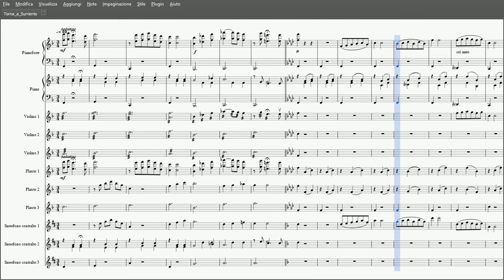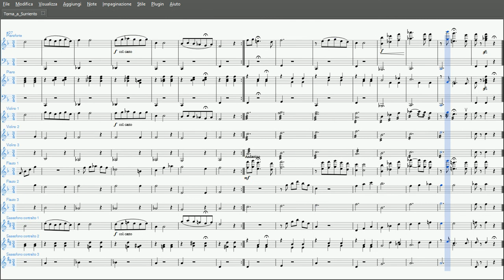Torna a Surriento | Partitura gratis per Orchestra Scolastica